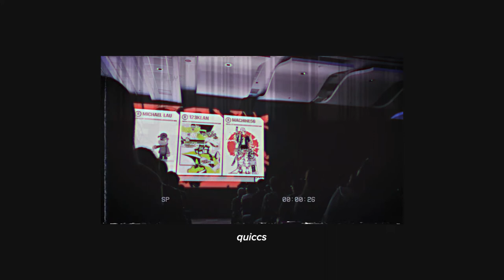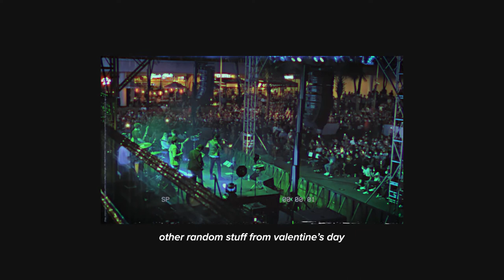BEAM S01E04: life before quarantine (lunch with friends, Graphika Manila 2020, etc.)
I was able to document some random stuff before quarantine, and would like to share them with you (like I always do) in a short reminiscent vlog. I edited this on a weekend 'cause wala lang, share ko lang ulit. Haha. Enjoy!

P.S. In case you’re wondering why the audio is muffled, I purposely edited it that way to make it seem like I really recorded the video via a video cam/vhs.

● Equipment used
→ camera: iPhone 11 Pro
→ editing software: Adobe Premiere 2020/After Effects 2020